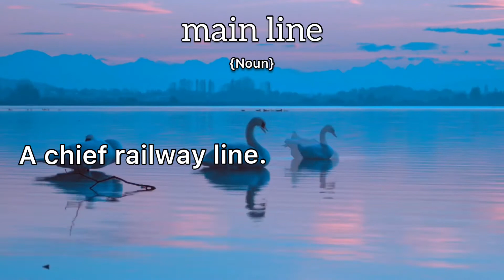Main Line Meaning : Definition of Main Line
- What is the meaning of Main Line
- What is the definition of Main Line
- How to pronounce Main Line